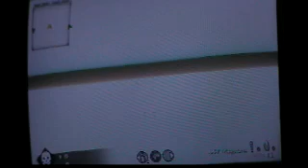under castle the new way lil wanye